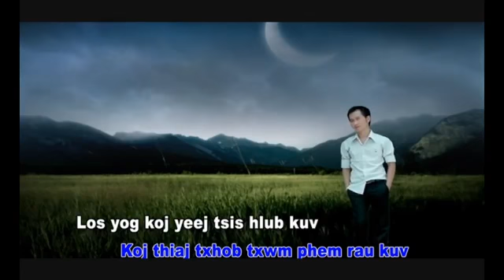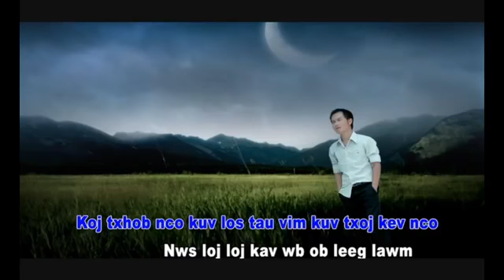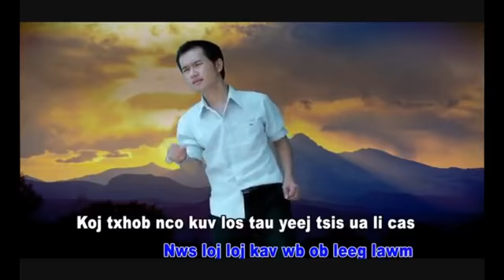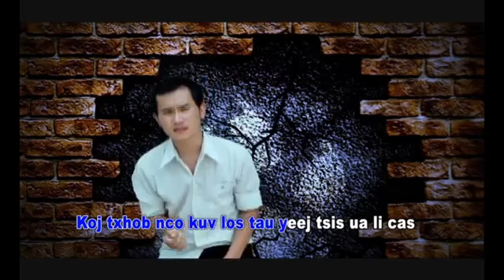Lis koob xyooj (lee koong xiong)(13)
Ua tsaug rau sawv dawg yog leej twg tau saib no thov pab txhawb qha nawb(đăng ký) o mog ua tsaug.